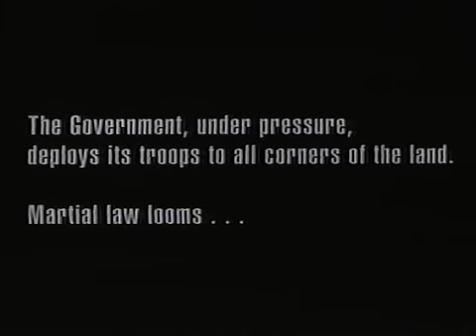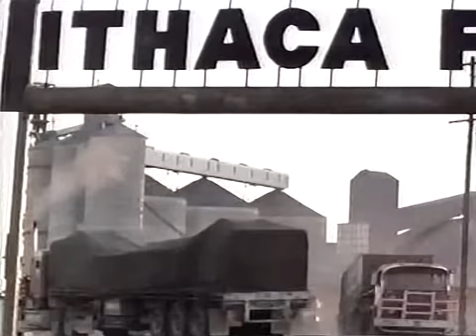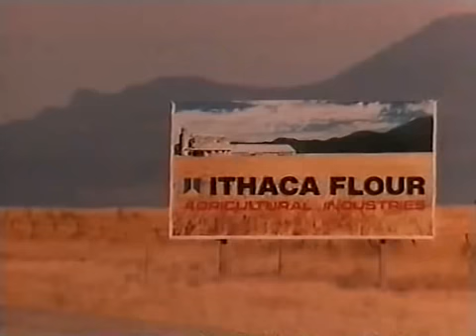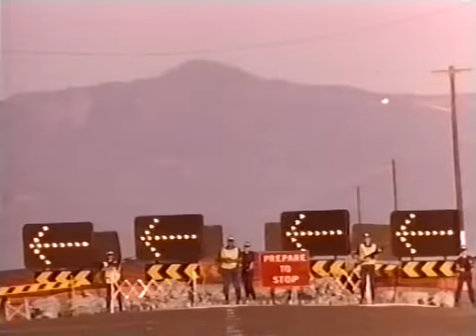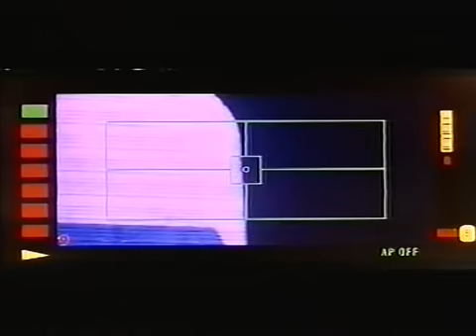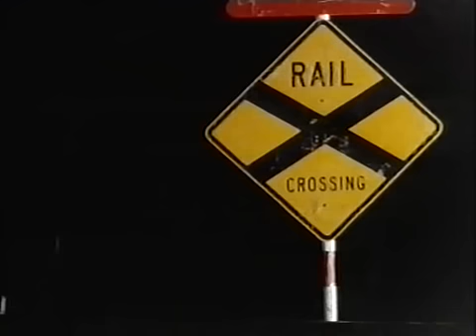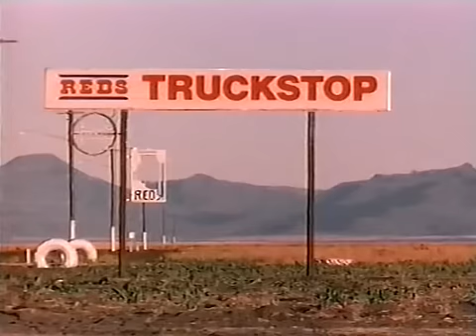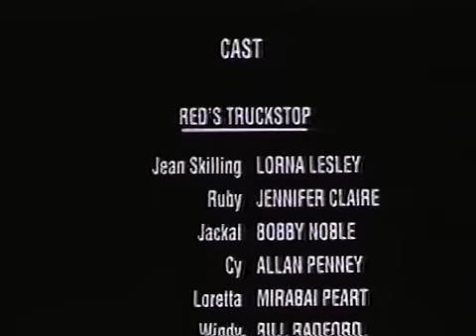Съпротивата / Resistance (1992) Бг аудио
В близко бъдеще обществото е на ръба на тотален колапс.Властта е изгонила по бедните извън градовете.За да може да прибира реколтата от селяните и да се изхранват,властта прави военни отряди,които се опитват да осигурят необходимите запаси от храна преди да бъдат събрани от земеделските работници.При поредната акция на военните отряди,селяните започнат да се бунтуват.Нещата ескалират,когато войниците убиват един от селяните и те са принудени да съставят съпротивителни сили.

Български дублаж от Диана 24 - професионален.

В ролите:Лорна Лесли,Дженифър Клийрн,Боб Нобъл,Алан Пени,Вирабат Пийърт и др.

Режисура:Хю Кийс-Бърн